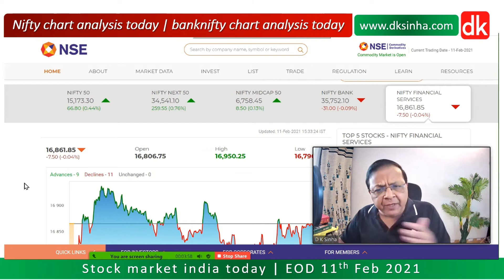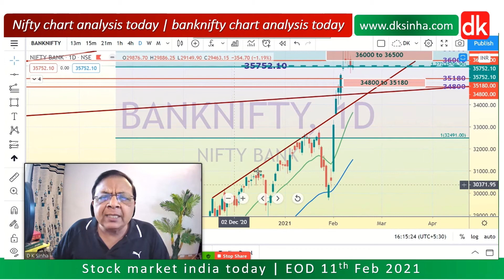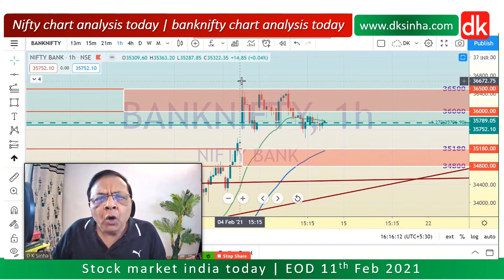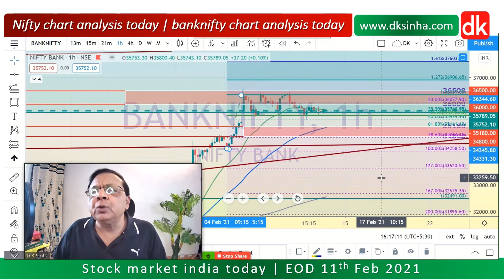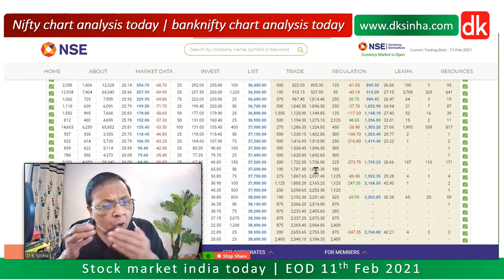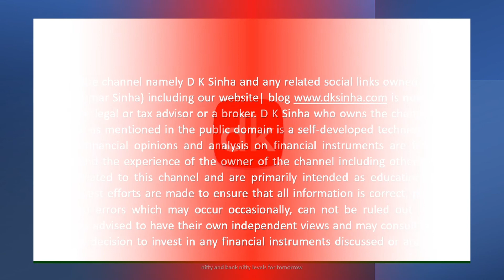technical analysis of nifty and banknifty | stock market india today @D K Sinha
technical analysis of nifty and banknifty | stock market india today | nifty and banknifty levels for tomorrow | 11th Feb 2021  @D K Sinha

This video aims to find out nifty and banknifty levels for tomorrow and hence performs technical analysis of nifty and banknifty on price charts of nifty and bank nifty in the stock market India and thus it is nifty and banknifty for tomorrow covering nifty and banknifty outlook | nifty and bank nifty outlook

nifty option chain analysis for tomorrow | bank nifty option chain analysis for tomorrow | stock market analysis today

the video covers nifty price chart and bank nifty price chart for price action analysis to find support and resistance in nifty and bank nifty which may help viewers to formulate nifty and banknifty trading strategy by way of combining chart technical analysis with nifty option chain data and banknifty option chain data reflecting support and resistance with a broader trading range in nifty and banknifty that includes nifty chart analysis and bank nifty chart analysis

Join exclusive channel membership for perks and added benefits for enhanced learning on stock market | technical analysis | trading | investing | Click the link below for details on membership and perks